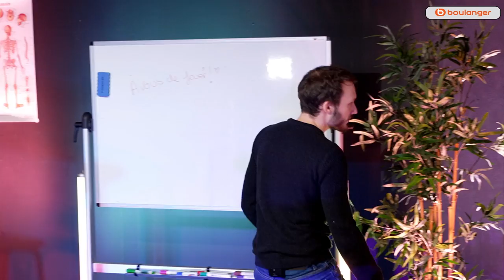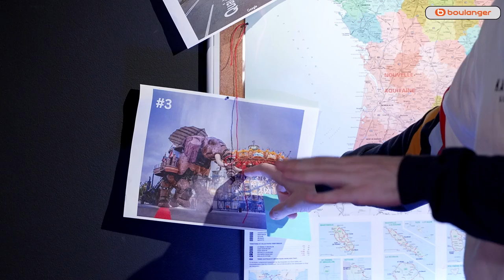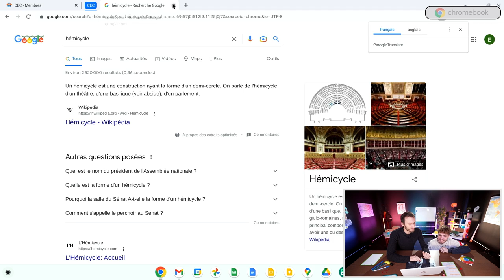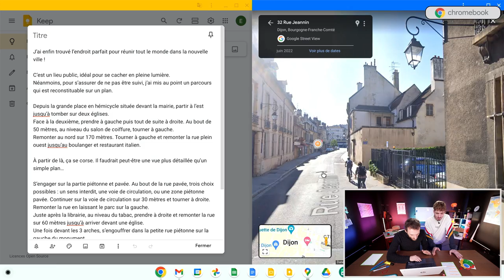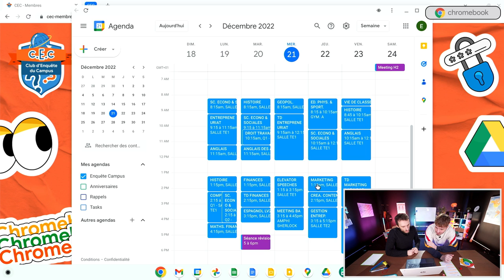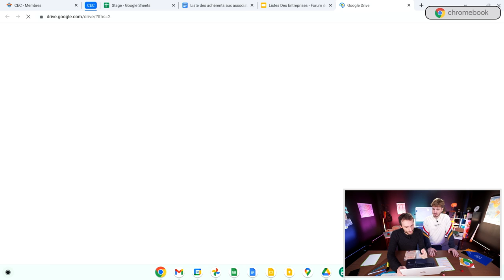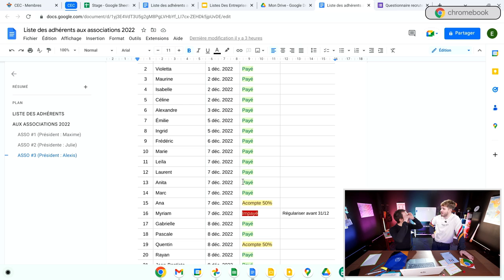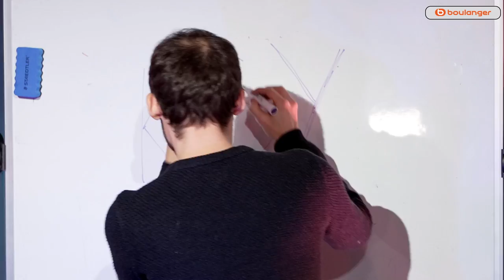VOD - Laink et Terracid // Escape Game IRL